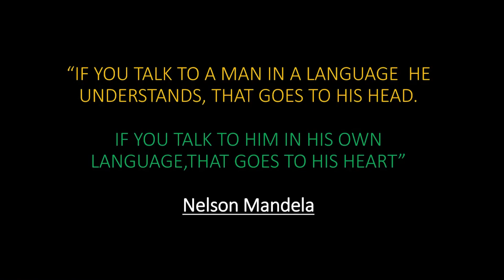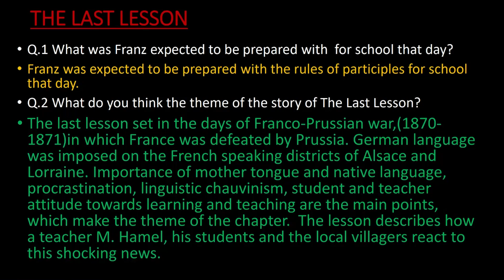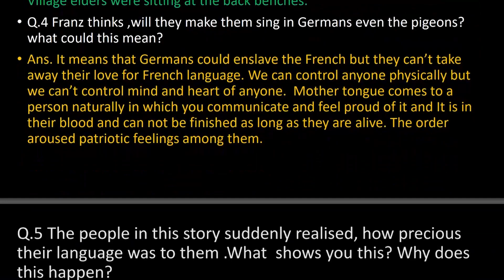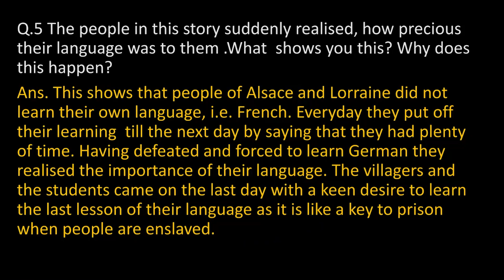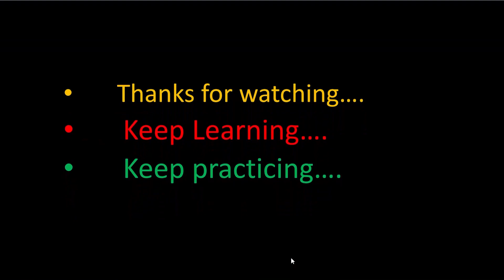The Last Lesson | Important Questions Answers - Class 12 | Flamingo | By- Alphonse Daudet | In Hindi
Last Lesson questions and answers were made easy for the students by explaining in Hindi.